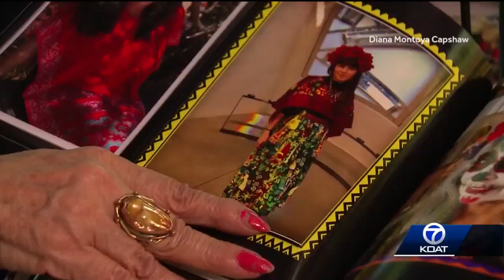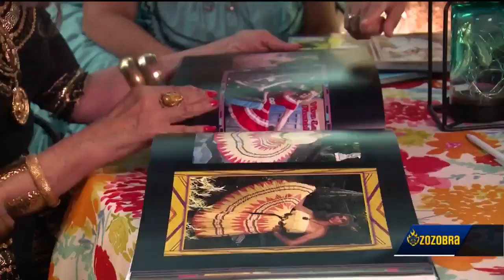Santa Fe family showcases their annual Fiesta dress best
The Capshaw family has been throwing Zozobra parties for more than 70 years.